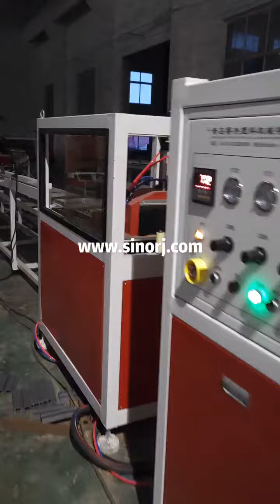Pe wpc corner production line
Qingdao Ruijie Plastic Machinery Co.,Ltd.is a high technology company combinating the ability of researching, inventing,manufacturing,selling and services together.

    Ruijie company is specialized in the field of Plastic board production line, Plastic sheet production line, Plastic profile production line, Plastic pipe production line, WPC floor production line ,SPC floor production line, LVT floor production equipment, luxury vinyl flooring machine,rigid core vinyl plank flooring machinePVC WPC wall panel production line,PP hollow building formwork production line, PVC artifical marble board production line, PVC WPC door panel production line, ASA PVC glazed roofing tile production line, PVC ASA exterior wall cladding production line and so on.

    With high technological background,perfect testing methods, richly experienced engineers and rich experience in plastic technology, formula, Ruijie company assure to offer you high quality and nice performance plastic machinery.

   We also attend many Chinese and International plastic exhibitions, like Chinaplas, Floortech Asia, Canton fair, Vietnamplas, Indplas,The International Surfaces Event (in Las Vegas)and so on